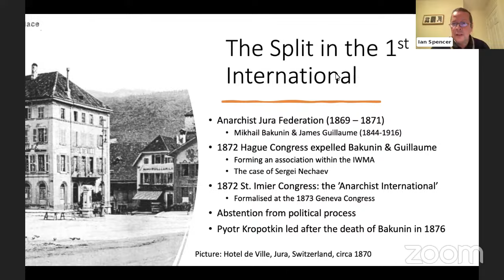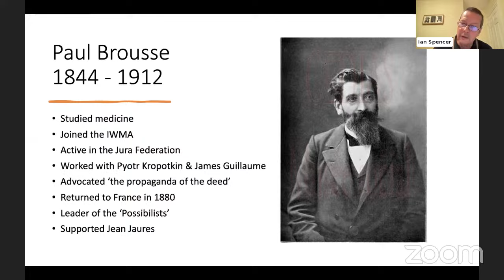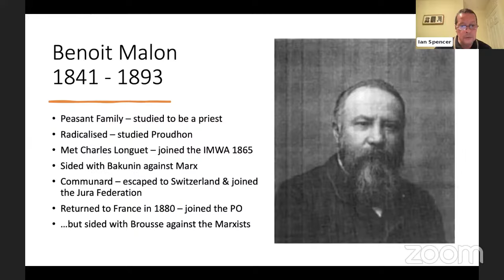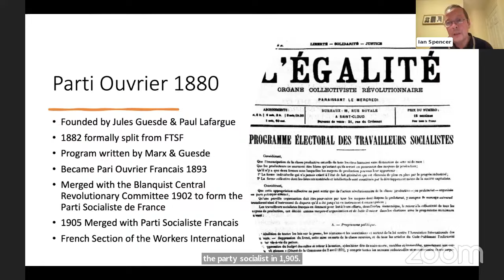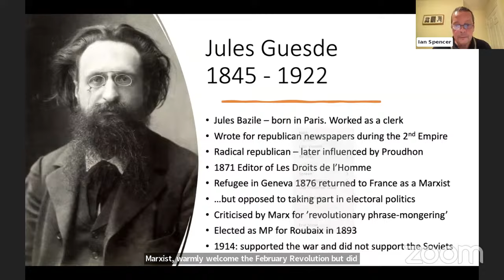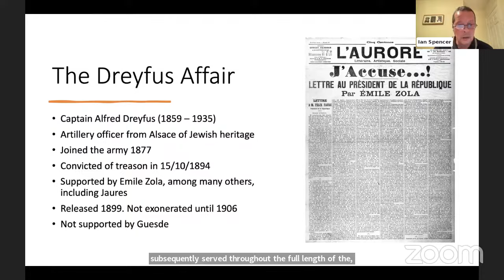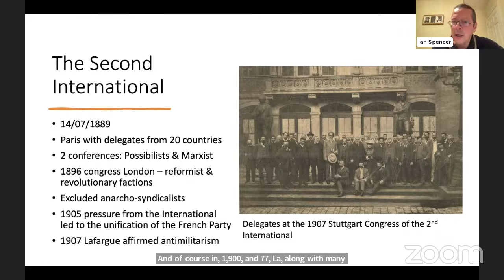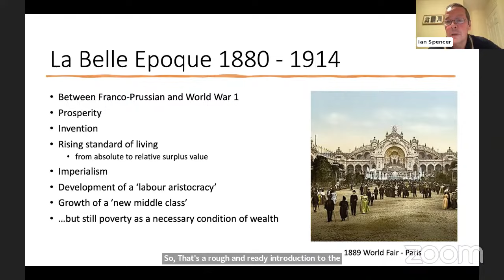Marx, the French Workers' Party & the Second International